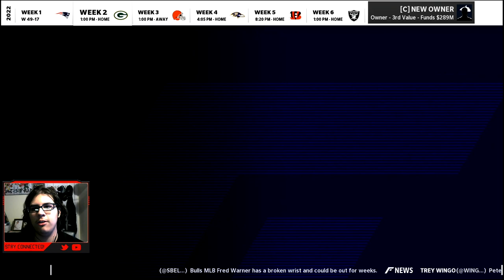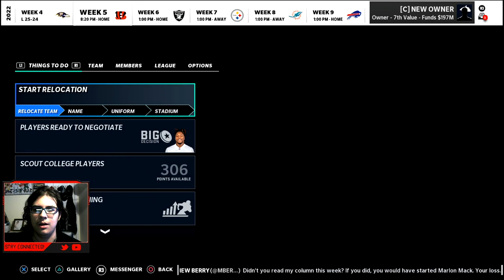Trades NEED To Be Made! | Madden 21 Expansion Franchise EP. 7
Hope you all enjoy this Madden 21 video! I make NBA 2K21 content everyday along with some Apex Legends! This Madden 21 video is a good one so be sure to relax, get a snack and enjoy!